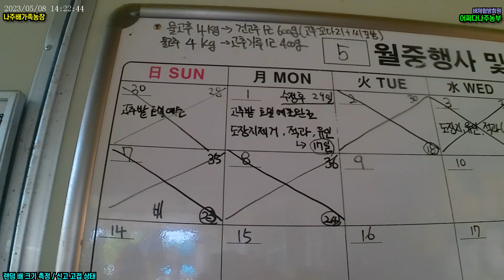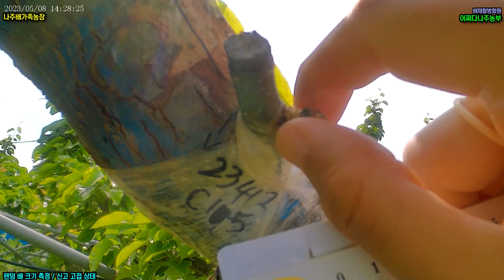(풀) 어쩌다나주농부 - 23년 5월 8일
아래 영상들 풀버전 입니다.

수정 36일째 적과 24일째

업로드 영상 배과수원이야기 57
  1) 랜덤 배 크기 측정 / 신고 고접 상태
  2) 풀버전 영상 업로드에 대해서

업로드 영상 배과수원만들기 19
  1) 오전 흑성병 방재 완료
  2) 적과, 유인, 도장지제거(설명)
  3) 적과의 중요성

업로드 영상 배과수원이야기 58
  1) 세력이 약한나무 결과지 관리방법
  2) 결과지 유인끈 묶는 방법

좋은인연 만들었으면 좋겠습니다.

-안내